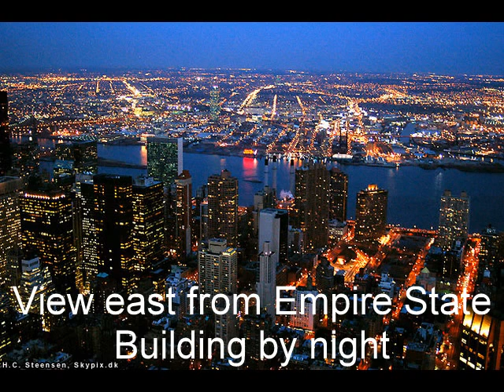TWENTY TO SEVEN-ZPG/George Hall with friends/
TWENTY TO SEVEN-ZPG/GEORGE HALL AND FRIENDS/
Modern Jazz by G.Hall-Piano